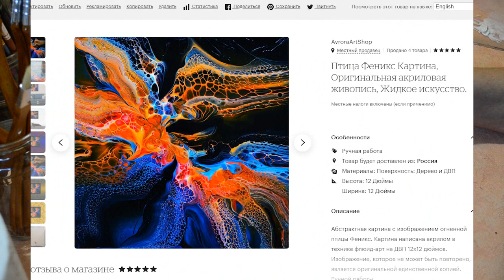Как и где начать продавать и зарабатывать/ Продажа картин.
Акриловая заливка -Acrylic pouring  (Флюид Арт) -одно из самых модных направлений живописи. Эта техника набирает популярность и многие хотят научиться в ней работать. Acrylic fluid pouring  - это техника жидкого акрила.
 Жидкий акрил разных цветов поочередно или одновременно выливают на холст, где цвета перемешиваются и формируют абстрактный рисунок. В зависимости от выбора цветов и добавок каждый раз создаются разные уникальные эффекты.
Флюид Арт дает безграничные возможности для фантазии: цветовые комбинации, различные добавки и наполнители, и, конечно, разнообразные техники.
Акриловая заливка -  удивительное творчество для детей и взрослых. В технике акриловой заливки вы сможете нарисовать необычную абстрактную картину для вашего интерьера.

Смотрите мое видео  на Youtub канале и вы познакомитесь с приемами работы жидким акрилом и сможете сами нарисовать абстрактную, необычную картину.
 Рисовать в технике акриловая заливка можно не только на холстах, но и на пластике, дереве, стекле, керамике.